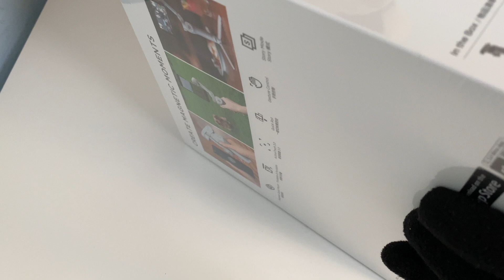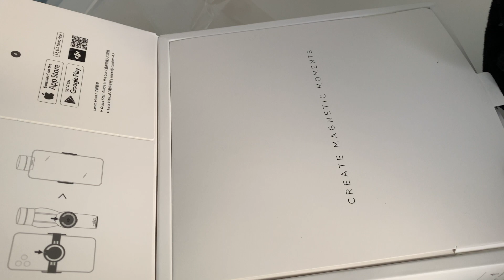Unboxing DJI OM 4